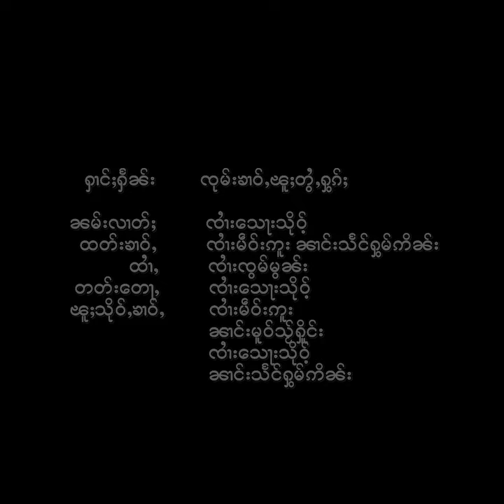ၶၢဝ်ႇငၢဝ်းႁွပ်ႈဝၼ်း ဢၼ်ပဵၼ်ၵႂႃႇလၼ်းၵၼ်း ၼႂ်းဝၼ်းတီႈ 19-11-2024 ၶၢဝ်းယၢမ်း 5:30 ဝၢႆးဝၼ်း မိူင်းတႆး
SHAN News Daily News 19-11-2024